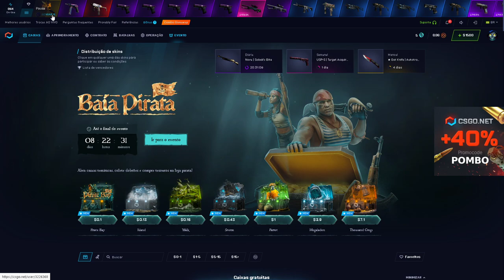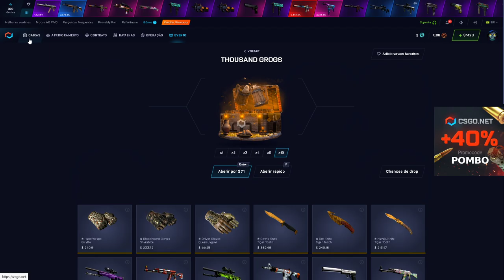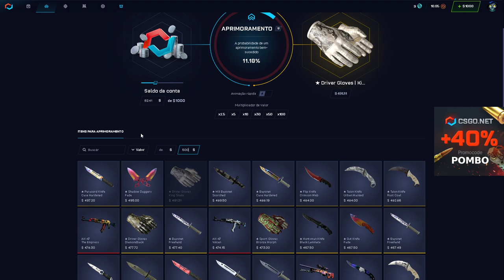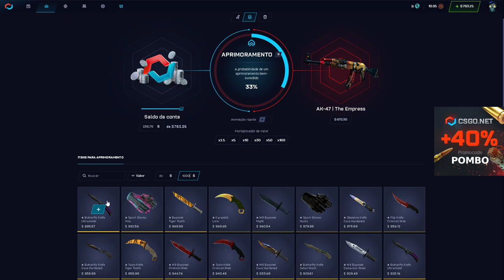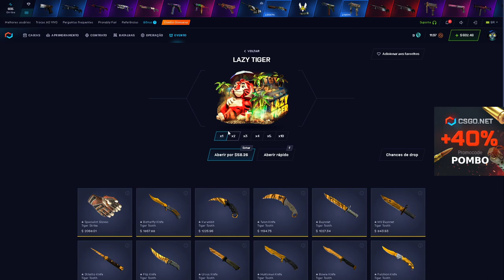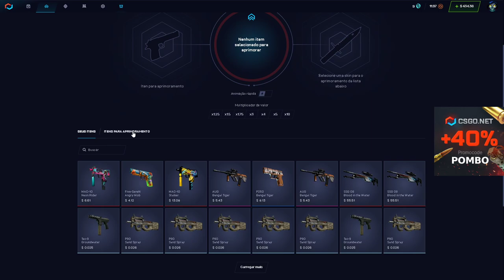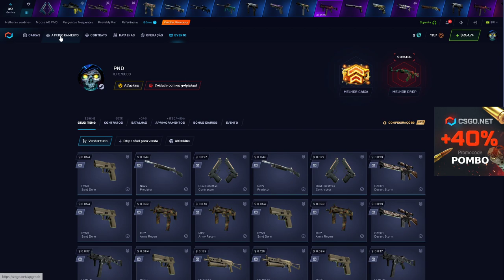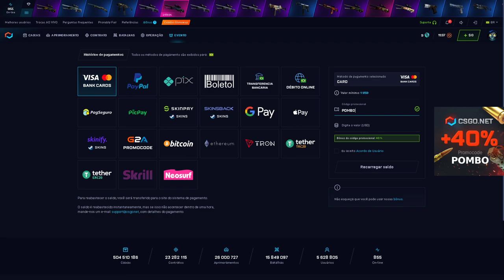os 2 maior ZIKA do CSGONET no MESMO VIDEO!